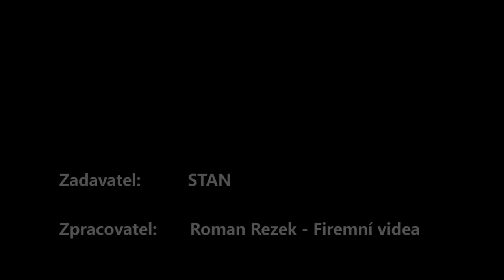Zdeněk Hraba do Senátu (2)